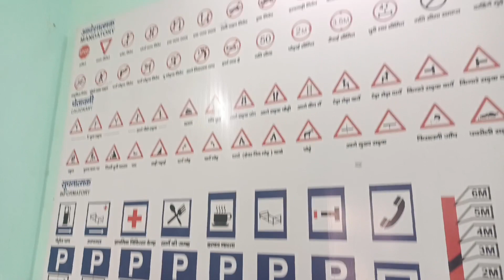Sir ke sath mulakat aur kuchh jaruri kaam krne nikla hu